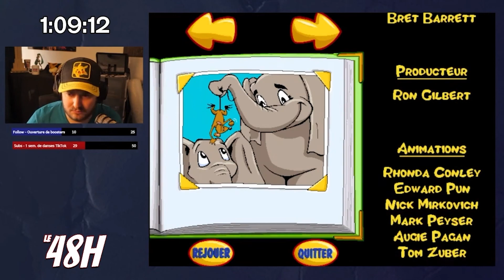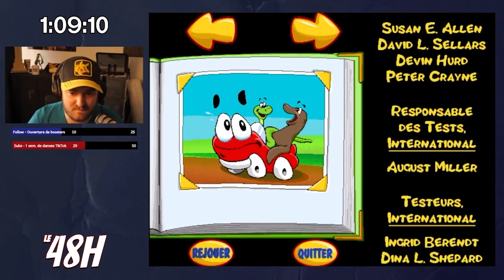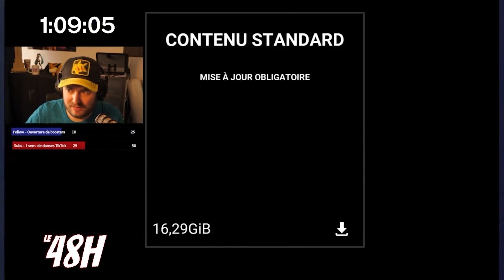Live spécial 48 heures (7/21) - APC Replay du 22/03/2022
Live spécial 1000 followers avec un live 48 heures . Le live date du 22/03/2022.